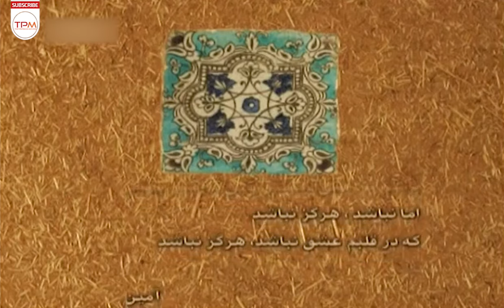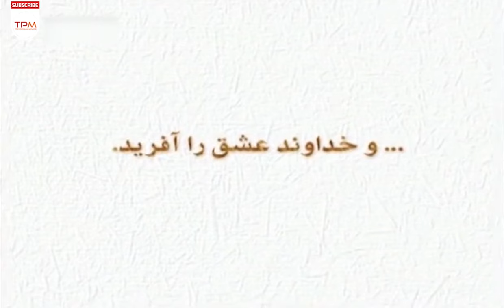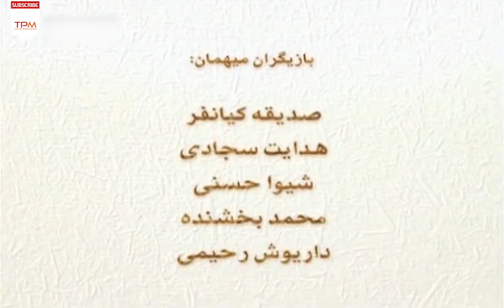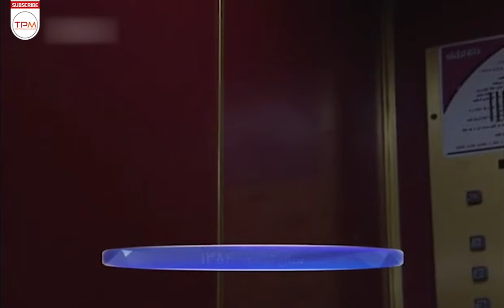رامتین خداپناهی در سریال "و خداوند عشق را آفرید" قسمت 4 | series "And God created love"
عمه بزرگ خانواده قبل از مرگش آینه‌ای را به "خورشید" برادر زاده‌اش می‌دهد که از طریق آن می‌تواند سفر کرده و جریاناتی از زندگی افراد مختلف را ببیند. خورشید که وکیل است از این طریق به کمک بسیاری از افراد که در آینه می‌بیند رفته و گاهی از حوادث بد جلوگیری می‌کند

خلاصه سریال درام ایرانی "و خداوند عشق را آفرید" 👆👆👆👆
سریال ایرانی "و خداوند عشق را آفرید" | "And God created love" iranian series

عوامل سریال "و خداوند عشق را آفرید"

کارگردان و نویسنده : مسعود شامحمدی
تهیه‌کننده: اسماعیل عفیفه
سال تولید: 1385
بازیگران سریال درام "و خداوند عشق را آفرید"

مهتاب نصیرپور
نگین اوشانزه
آرش مجیدی
بازیگران مهمان این قسمت:
رامتین خداپناهی
شیوا ابراهیمی
آیدا کیخانی
صدیقه کیانفر
هدایت سجادی
شیوا حسنی
محمد بخشنده